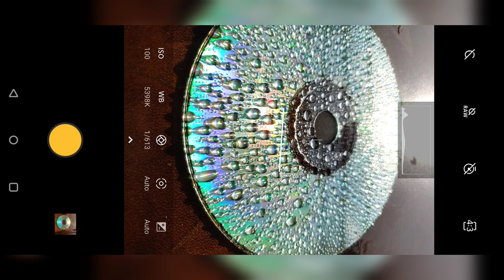Photography ideas-Waterdrops on CD | Macro photography | By Santoshi Reddy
Hello everyone. This is Santoshi!!!

This video is about photography ideas at home. It's very simple idea but results are fab!

I had edited the pictures using Adobe Lightroom and also Adobe Photoshop. Shot on OnePlus 6T using skyvik-25mm macro lens.